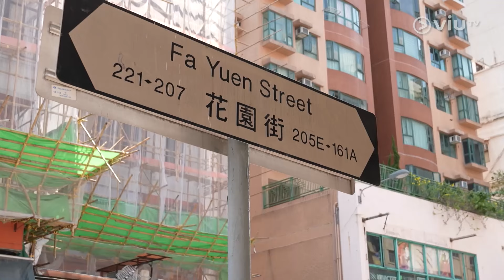《今晚煮邊科》 EP 40 - 手機食先 - 馬介休炸蝦丸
不少香港人喜歡「打冷」，但原來吃潮州菜的先後次序都有講究？John今晚帶大家到潮州菜館品嚐惹味潮洲菜，更從中取得靈感，教大家煮一道馬介休炸蝦丸，在家也能輕鬆做到打卡able的菜式！